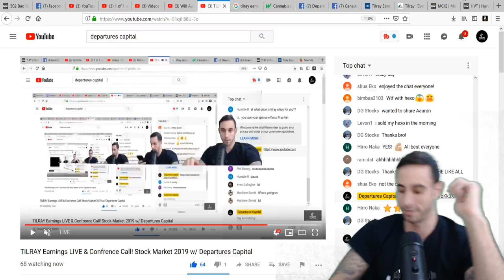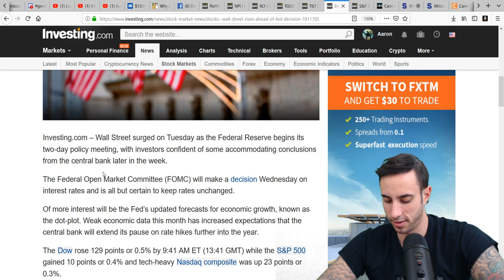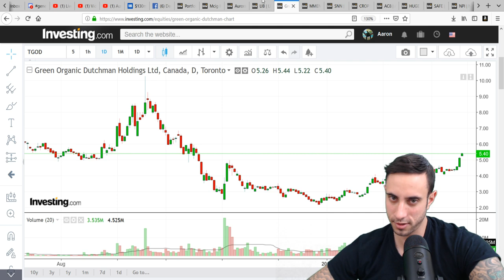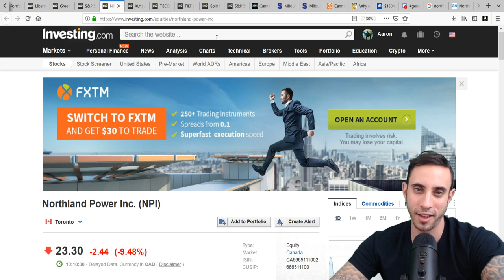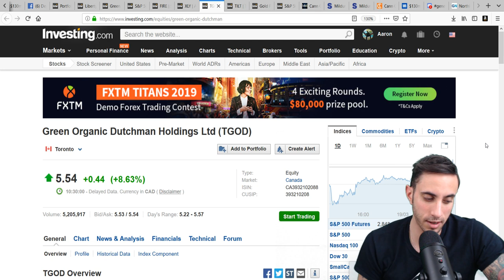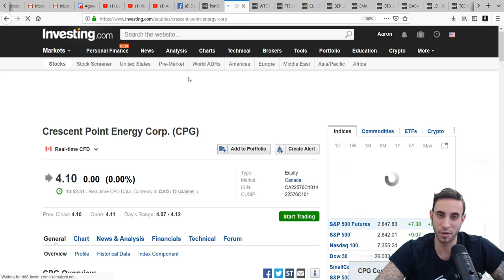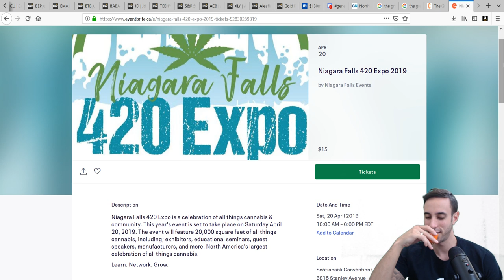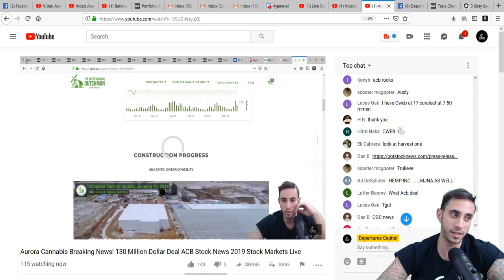Aurora Cannabis Breaking News! 130 Million Dollar Deal ACB Stock News 2019 Stock Markets Live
Live Stock Market Discussion including Aurora Cannabis and more! Tilray Earnings

Departures Capital company profiles and other investor relations materials, publications or presentations, including web content, are based on data obtained from sources we believe to be reliable but are not guaranteed as to accuracy and are not purported to be complete. As such, the information should not be construed as advice designed to meet the particular investment needs of any investor. Any opinions expressed in Departures Capital reports company profiles or other investor relations materials and presentations are subject to change.

Investing is inherently risky. Departures Capital is not responsible for any gains or losses that result from the opinions expressed on this website, in its research reports, company profiles or in other investor relations materials or presentations that it publishes electronically or in print.